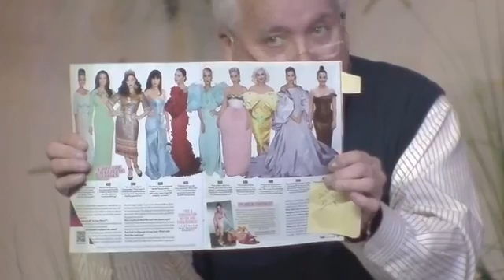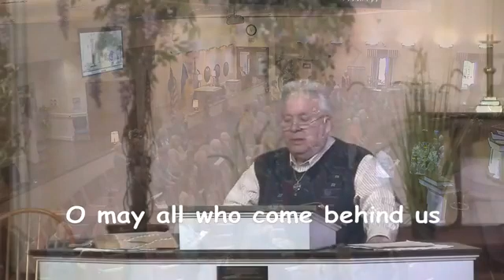New Life Christian Church of Newtown Worship, 5/8/2022